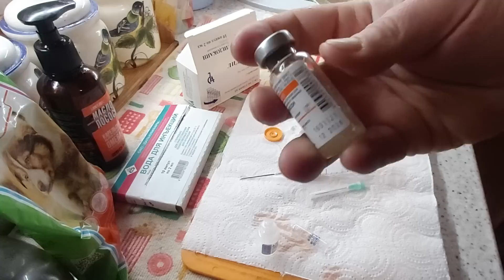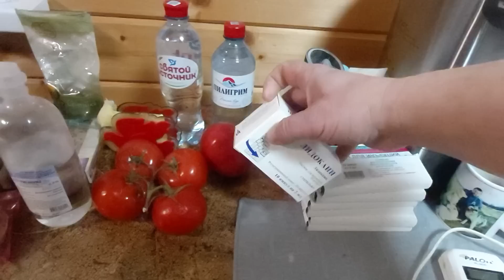Каюр перешел на уколы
Начал процесс с уколами по нашей проблеме с бактериями.
Многое на телеграмм канале.
Видео от 07 февраля 2023 года.
Добро пожаловать в гости)
Мои страницы:
Тик Ток https laiki Solovyeva